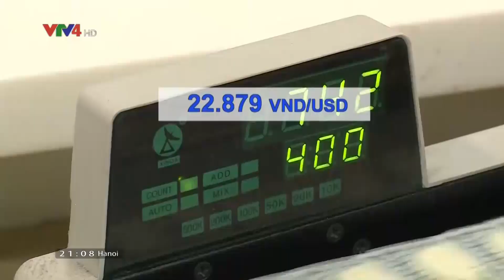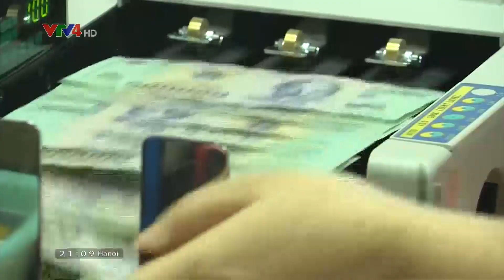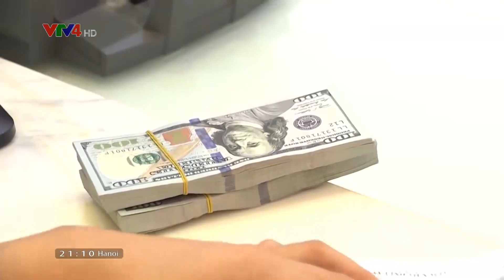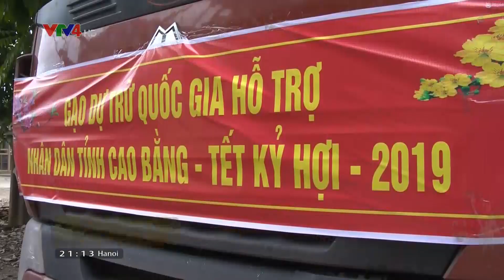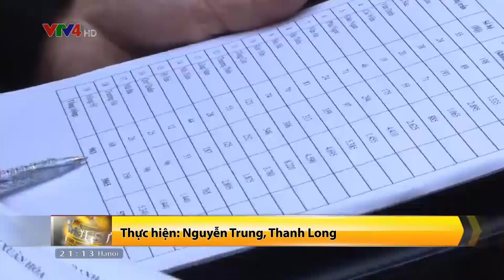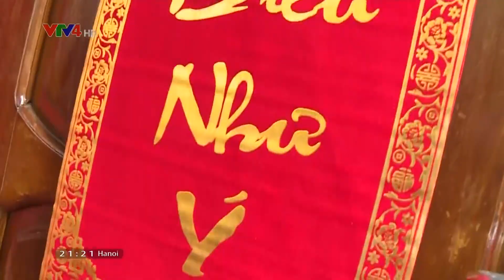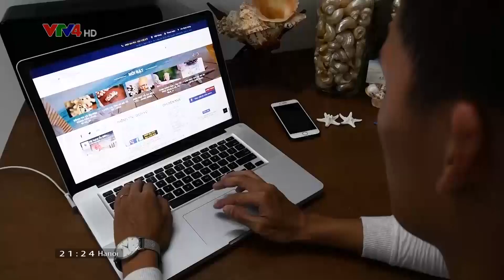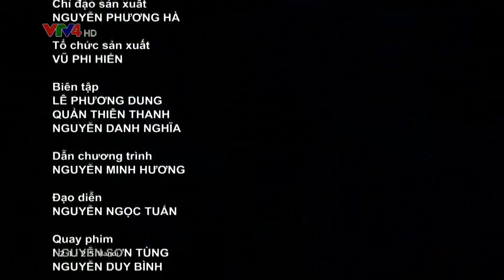Bản tin thời sự tiếng Việt 21h - 01/02/2019